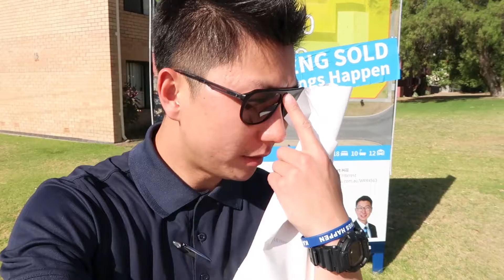VLOG013 Sold that 1.8 Million Dollars Property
Thanks for your continued love and support!